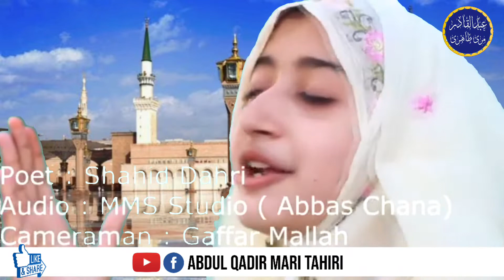New Sindhi Naat